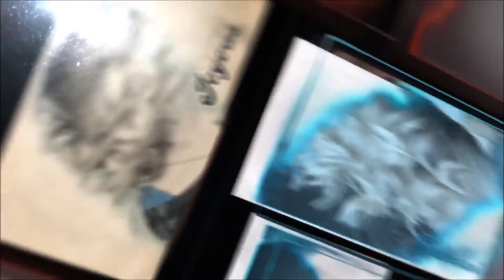Best Hair Stylist and Salon Cape Fair MO | Hair Stylist Hair Salon Branson, MO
Brooke is hands down one of the best hair stylists in Branson, Missouri and the surrounding area including Hollister, Reeds Spring, Branson West, Kimberling City, Nixa, Ozark, Forsyth and even Springfield.  You now have the chance to @book_with_brooke (Instagram) at Branson�s best hair salon, Meraki.  Brooke has always been an artist and in her early years her art manifested itself in beautiful sketches, charcoals and paintings well beyond her age.  Like most little princesses, Brooke has always been very serious about her hair and makeup and she made a seamless transition with her art when she received her cosmetology license and began to transform hairstyles into her newest works of art.  Wouldn�t you feel more confident with an artist�s hands and eyes creating the new you??

Brooke specializes in color corrections and blending colors with balayage, ombre, pintura for curly hair, highlights, lowlights, glaze and gloss, toner and many other coloring methods.  Brooke is continually expanding her knowledge as she is currently training to become one of the top Redken specialists in Missouri.  Whether you want to whisper, giggle, laugh or shout your new haircut, color and style to the world, Brooke will help you and your hair achieve the greatness you deserve.

Brooke provides a myriad of haircuts, colors and hairstyles to men, women, boys and girls from her station at Meraki Salon in Branson. She is also very skilled with hair extensions and may other hairstyling techniques.   You can see some of Brooke�s work on her Instagram page @book_with_brooke and either book online or contact her by phone at

When Brooke has time outside of the salon, she is also a professional photographer, which not only gives her a chance to capture amazing images  of her own work, but as a travelling photographer, she also gets to see thousands of other haircuts, hair colors and hairstyles to add to her creative bag of tricks.

Choosing the right hair stylist can be something close to a life changing event and if you�ve never thought of a haircut, hair color or hairstyle as life changing, then maybe it�s time to go see Brooke..

Besides being one of the best hairstylists in Branson, she�s also super cool and fun to hang out in a chair with for a while. ?

Hairstyle
Haircut
Hair color
Hairstylist Branson
Haircut Branson
Hair color Branson
Best hairstylist Branson
Best hair salon Branson
Best hairstylist Hollister
Best hairstylist Branson West
Best hairstylist Ozark
Best Hairstylist Nixa
Best hairstylists Springfield
Best hair salon Hollister
Hair extensions

Music Title ? League Of Legends - Flash Funk (Marshmello Remix) Warsongs Music Link ?